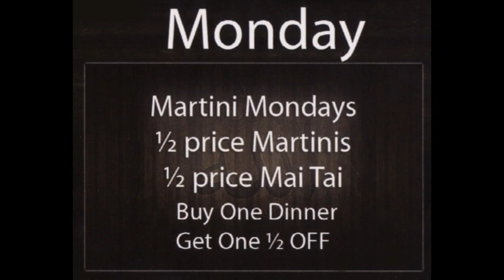Sazzy B's In Kenosha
Sazzy B's In Kenosha. A Sazzy Jazzy Bistro. Live Music & Great Food